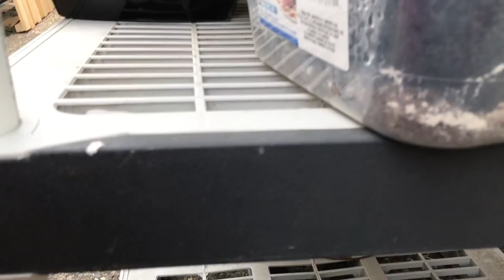How Much Light Do Succulents Really Need?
I always get questions about where succulents should go outside.  This video explains how I, through my own experience, figure out where each type of succulent will thrive.  In the fall, it is the perfect time to figure this out, because the Fall is most succulents' growing season.